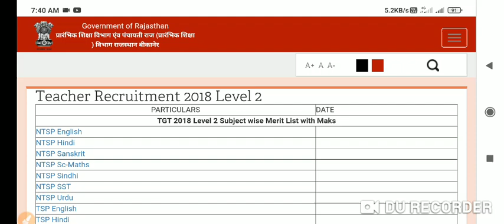reet level 2 waiting list news // reet latest news // reet 2018 waiting list latest news // reet